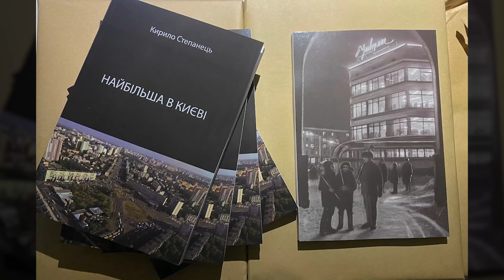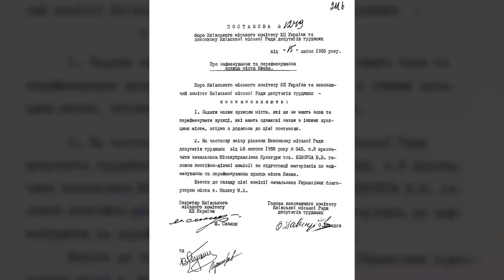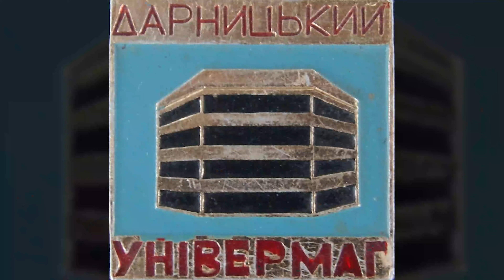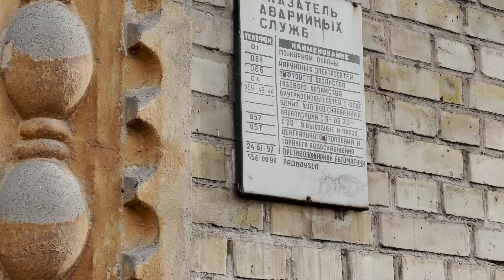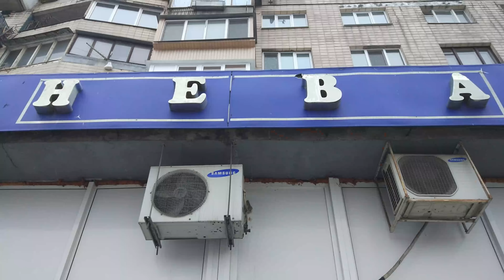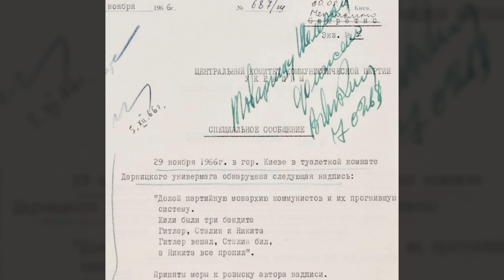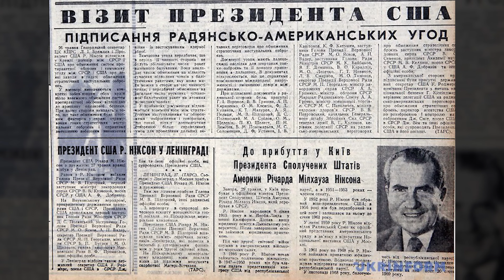Дарницька Площа: Серце Лівого Берега Києва. Історія та цікаві факти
Дарницька - найбільша за розміром площа столиці. Колись це був кордон Києва, на якому розташовувався контрольний пункт. Найзапекліші аборигени й досі називають цю місцину КП.
Сьогодні це надпотужна транспортна розвʼязка, де бʼється пульс Лівого берега Києва.
Це місце відоме багатьом, але мало кому подобається.
Натомість, історія Дарницької площі вельми цікава, й наповнена непересічними подіями.

Таймкоди:
00:00 - Найбільша площа Києва
02:05 - Історія Дарницької Площі
07:29 - Перший будинок. Початок забудови
13:27 - Босяцькі Двори
16:14 - Кримінальний фольклор
18:39 - Магазини Дарницької Площі
22:03 - Аутентичні Столові
22:51 - Ідеологічні диверсії
26:16 - Ніксон на Дарницькій Площі

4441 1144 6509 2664 - монобанк
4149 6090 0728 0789 - приват